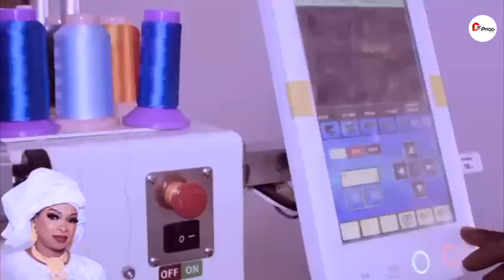Le fils de deureum animatrice a la tfm se confie 🥺"mane ak sama yaye dagniou ame .." moymay motive